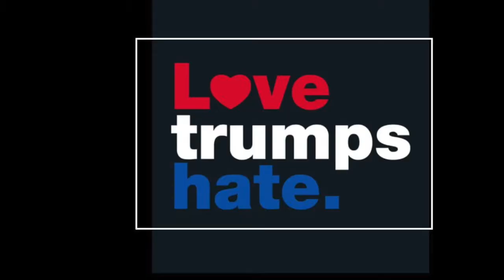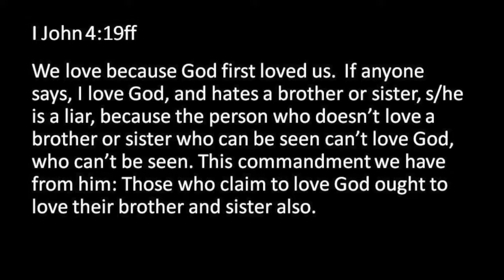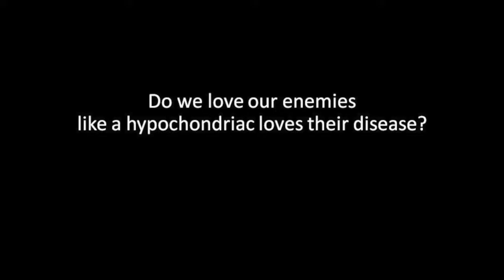Do We Love Our Hate? 2.18.18 - Rev. Paul Rock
"Do We Love Our Hate?" is a sermon delivered by Rev. Paul Rock on Sunday, February 18, 2018, at Second Presbyterian Church. This is the first sermon in our Lenten series, "Loving Your Enemies." For more on Second, please visit secondpres.org.